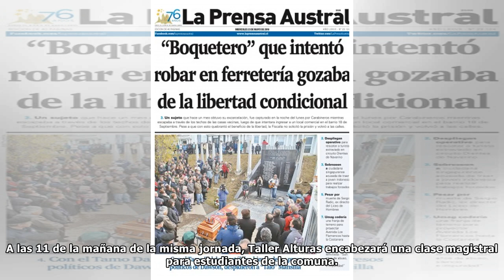Taller Alturas volverá a presentar su obra “El Pionero”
El emblemático grupo en la capital regional de Magallanes iniciará su jornada con un taller enfocado a estudiantes, para luego a las 19 y 21 horas realizar sus respectivas funciones de forma gratuita.